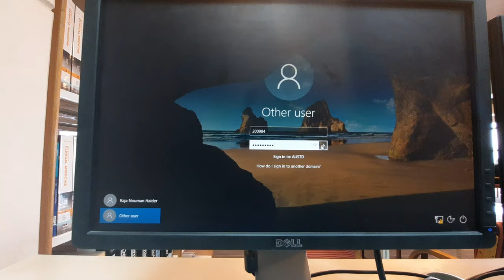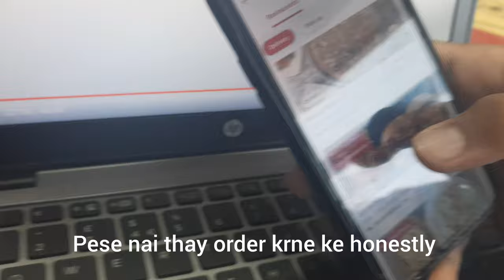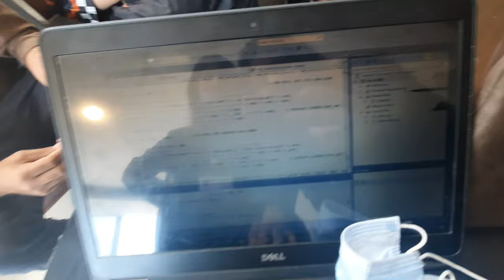how am I surviving at my university? | uni vlog #01 |AIR UNIVERSITY